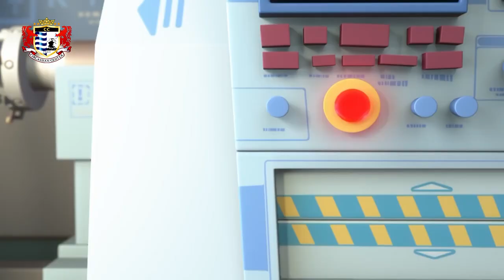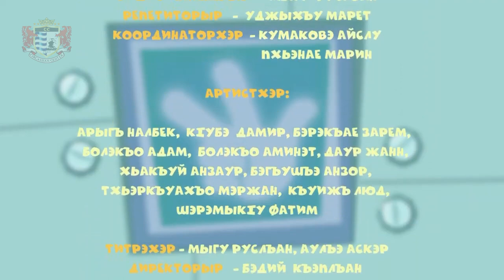CC 41 Protez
Adyghebze Dubbing Cartoon
Adigece Dublajlı Çizgi Film
Адыгебзе Дубляж Мультфильм